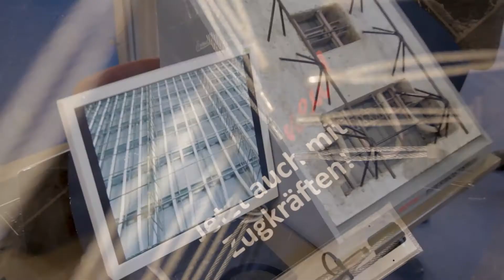BetonTage 2021 || Besonderer Beitrag || Peter Holzer: Führung stirbt nicht!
Die Führung steckt in der Krise: Unsere disruptive VUCA-Welt treibt Unternehmen in die Verunsicherung. Und spätestens seit der Covid-19-Krise sorgt ein scharfer Wandel in allen Bereichen und auf allen Ebenen für nachhaltige Erschütterungen.

Damit Firmen zukunftsfähig bleiben, brauchen sie Menschen, die über Fokus, Klarheit und Entschlossenheit verfügen. Die Vorbild sind und sich trauen, unbequem zu sein, wenn es nötig ist. Die im Sinne der Menschen in ihrem Unternehmen bereit sind, das Gewicht der Verantwortung zu tragen.

Auf den BetonTage(n) präsentiert Peter Holzer sein neues Buch zum Thema

Führung stirbt nicht! - Warum Mut und Entschlossenheit das Überleben von Unternehmen sichern

Videomaterial bereitgestellt von: Peter Holzer

Artist: Gunnar Olsen | Track: Dub Zap